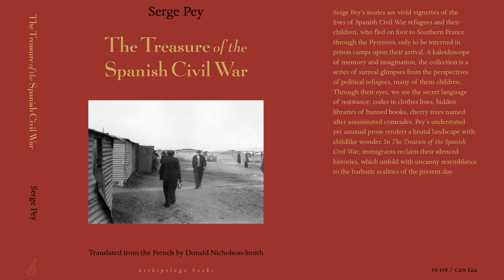The Treasure of the Spanish Civil War by Serge Pey: Donald Nicholson-Smith, Christopher Leland Winks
The Treasure of the Spanish Civil War by Serge Pey: A conversation with Translator Donald Nicholson-Smith and Critic/Scholar/Writer Christopher Leland Winks

Curator: Jill Schoolman
Translator: Donald Nicholson-Smith
Author: Serge Pey
Title: The Treasure of the Spanish Civil War/Le trésor de la Guerre d’Espagne
Language: French, translated into English
Country: USA
Publisher: Archipelago Books

Description of event:  Conversation about the book with translator Donald Nicholson-Smith and critic/scholar/writer Christopher Leland Winks

Bios:

Donald Nicholson-Smith was born in Manchester, England and is a longtime resident of New York City. His translations, ranging from psychoanalysis and social criticism to crime fiction, include works by Thierry Jonquet, Guy Debord, Paco Ignacio Taibo II, Henri Lefebvre, Raoul Vaneigem, Antonin Artaud, Jean Laplanche, and J.B. Pontalis. His translation of Apollinaire's Letters to Madeleine was shortlisted for the 2012 French-American Foundation Prize for Nonfiction and in 2014 he won the Foundation's Fiction Prize for his translation of Jean-Patrick Manchette's The Mad and the Bad. His translation of In Praise of Defeat by Abdellatif Laâbi was shortlisted for the Griffin Poetry Prize in 2017.

Christopher Winks is Associate Professor and Chair of Comparative Literature at Queens College/CUNY and a writer, translator, and scholar of comparative modernisms, with particular emphasis on Caribbean, Latin American, and African-American literature. He is the author of Symbolic Cities in Caribbean Literature, the editor and co-translator with Adriana Gonzálex-Mateos of Los danzantes del tiempo, a bilingual English-Spanish anthology of Kamau Brathwaite’s poems that received the 2011 Casa de las Américas Prize. Among the authors he has translated are Jorge Luis Borges, Edouard Glissant, José Kozer, Héctor Abad Faciolince, Cecilia Vicuña, and Lila Zemborain.

incidental music by Robert Moreland